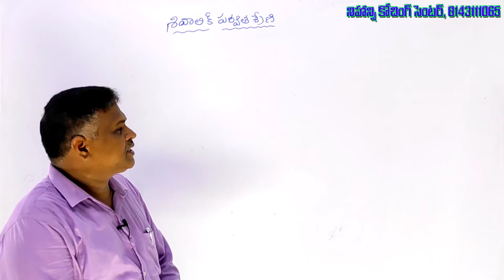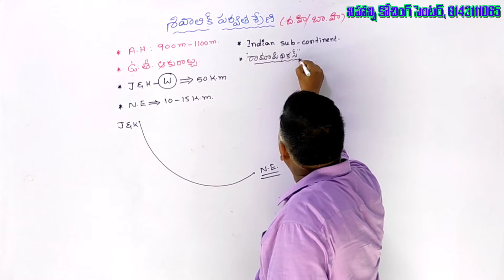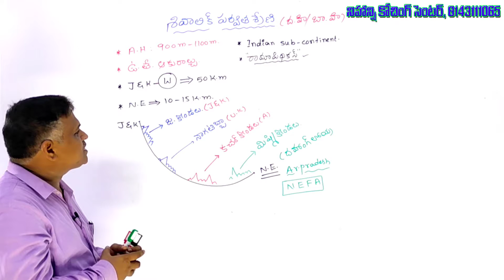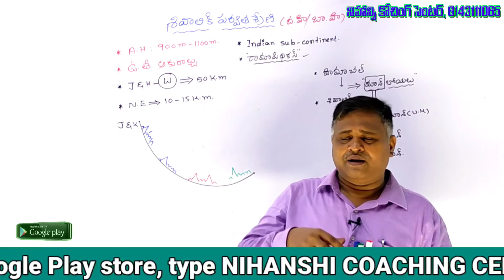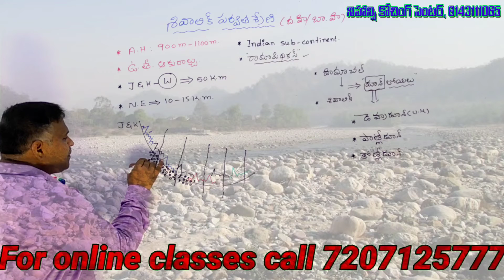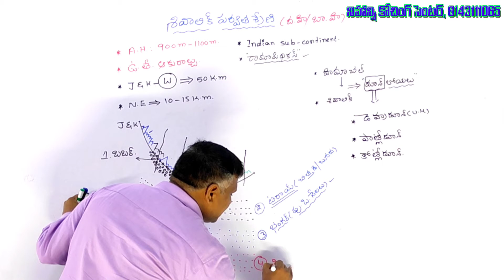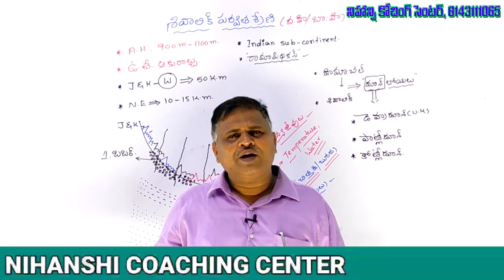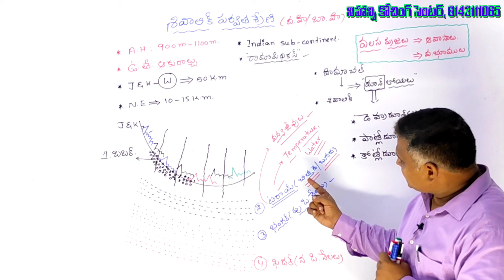DSC GEOGRAPHY శివాలిక్ కొండలు...by రామాంజనేయులు..సర్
కోచింగ్ సెంటర్ ద్వారా వచ్చే ఆదాయంతో  ప్రతిభావంతులైన నిరుపేద విద్యార్థులను చదివించాలి అనే ఆశయంతో మేము పనిచేస్తున్నాం...మీరు చెల్లించే ప్రతీ రూపాయి ఒక పేదవాడి జీవితంలో  వెలుగును నింపుతుంది... సంస్థ అభివృద్ధి లో విద్యార్థుల యొక్క సహకారం మరువలేనిది... సహకరించిన అందరికి హృదయ పూర్వక ధన్యవాదాలు...
for free online exams and videos please download our NIHANSHI COACHING CENTER ANDROID APP